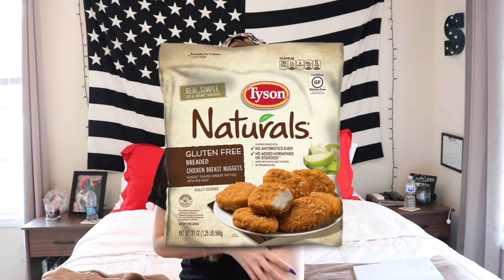My Favorite Gluten Free Foods | Living With Celiac Disease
This week I share my favorite gluten free foods! I don't have that many since I was just diagnosed with Celiac Disease at the end of October and have only been gluten free for 3 months. I plan to make an updated video down the road when I discover more foods that I like!

I hope this video helped some of my fellow Celiacs or gluten intolerant people out there!

Intro & outro song:
Time Stands Still - Sappheiros